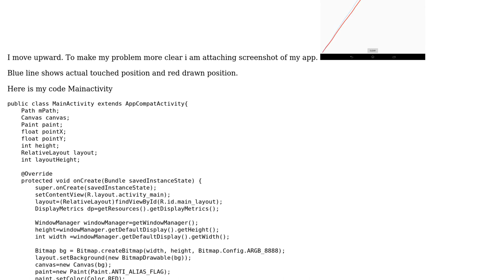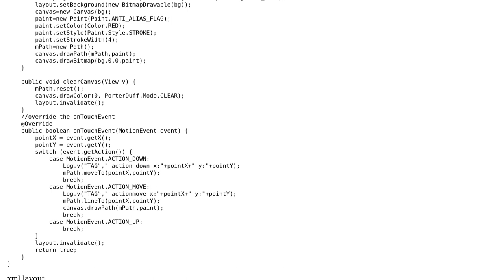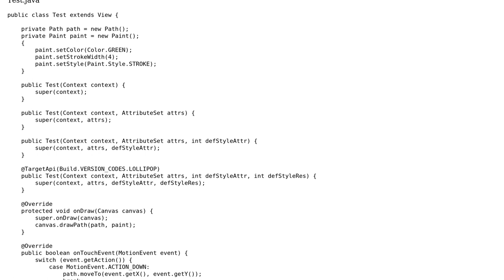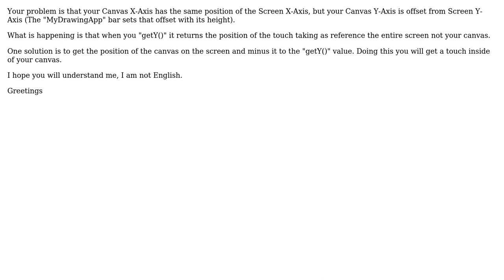android canvas not drawing on touched position (2 Solutions!!)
android canvas not drawing on touched position

With thanks & praise to God, and with thanks to the many people who have made this project possible! | Content (except music & images) licensed under CC BY-SA | Music | Images & others | With thanks to user Vikash Kumar Verma user Nestoraj user Igor and the Stack Exchange Network Trademarks are property of their respective owners. You are responsible for your own actions.